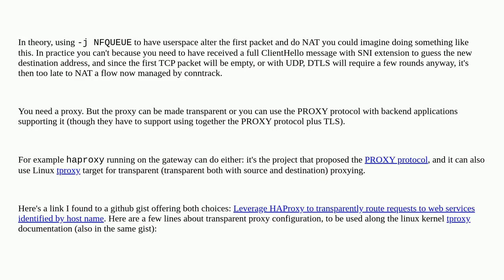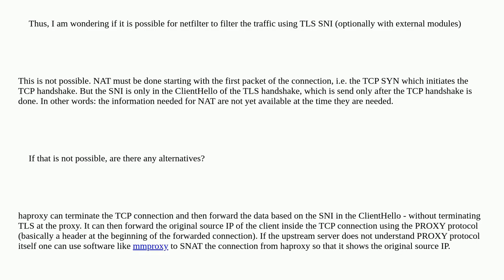Linux netfilter NAT based on SNI?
A special thanks goes out to the community

  iptables sni ssl